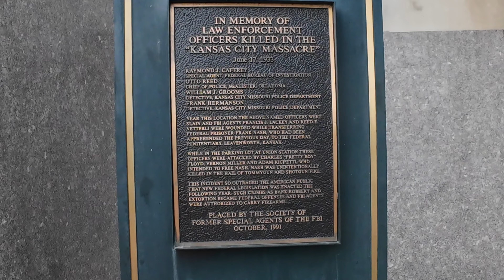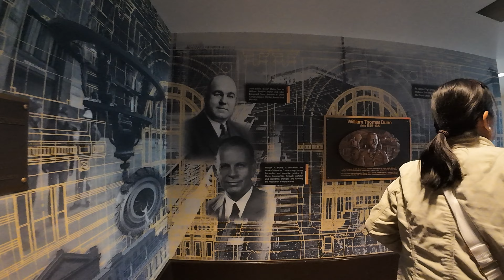Union Station to Crown Center Day Out: Loads of Fun w/ Jessica | Elena For Reels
Join us on a spontaneous adventure from Union Station to Crown Center! Experience the unexpected fun, surprise hellos, and a day filled with laughter. Watch as we explore Union Station and Crown Center and connect with friendly faces in this feel-good journey. Don't miss out on the joy – hit play and come along for the ride!